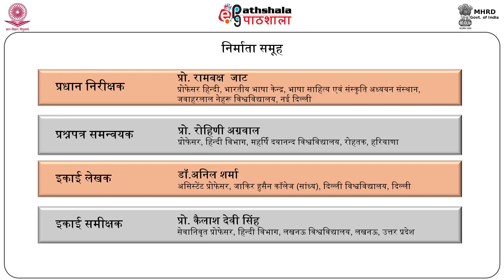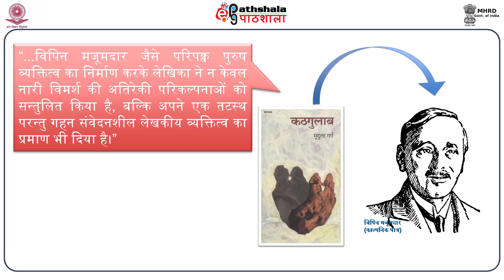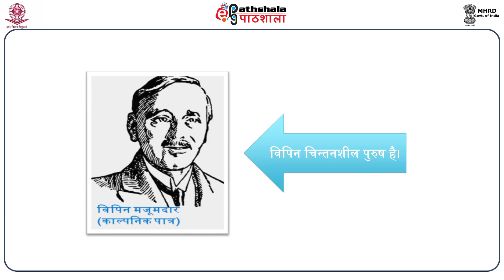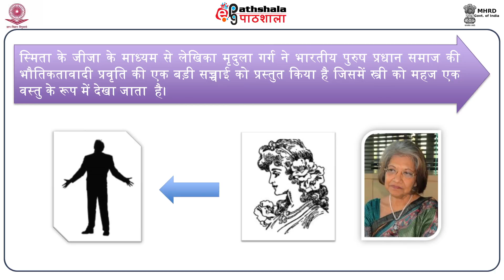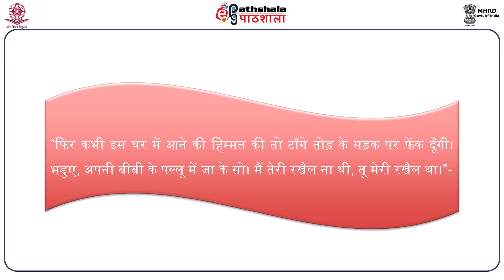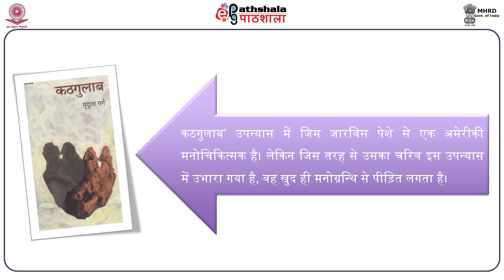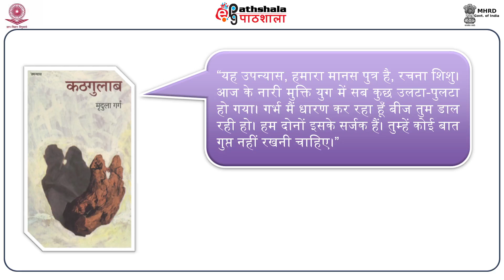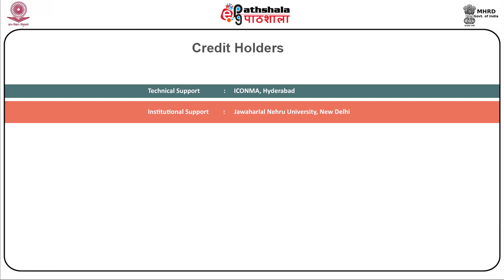Kathgulab men chitrit purush paatr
Subject:Hindi
Paper:Stri Lekhan